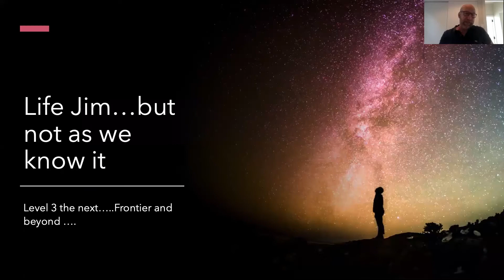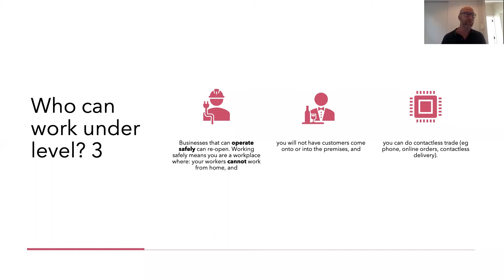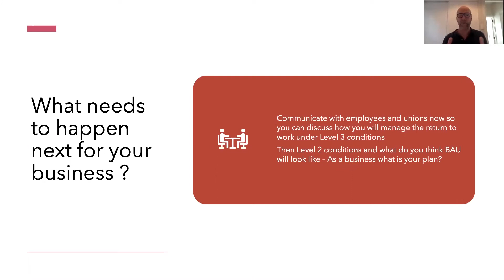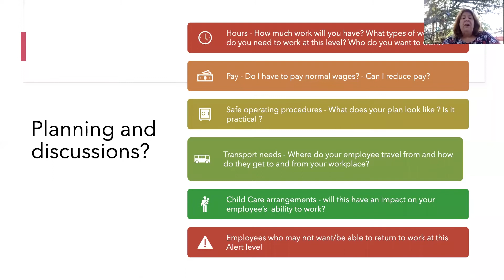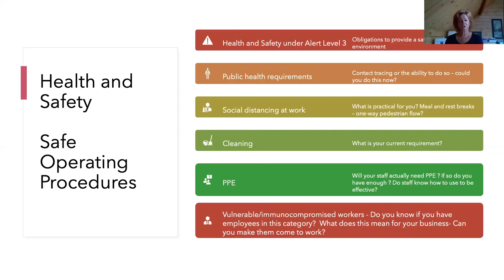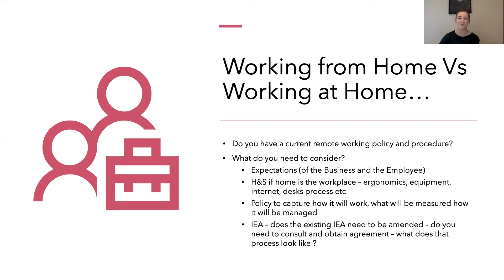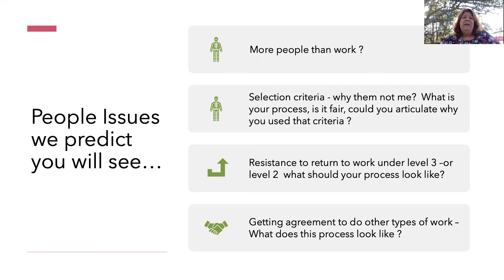Level 3 And The Next Steps + Challenges with Three60 Consult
Panellists from Three60 Consult - Lynn Booker, Robyn Commins and Campbell Gourlay - will give a short presentation and engage in a discussion about alert level 3 and what businesses should be considering and how to ensure you have prepared for this shift.

This short presentation will cover topics such as health & safety, WFH policies and more. After the presentation, our panellists will then open up the floor for attendees to join in and contribute to a wider discussion.

We want to acknowledge and thank ATEED and the Regional Business Partner Network for their support as a partner in these webinars.